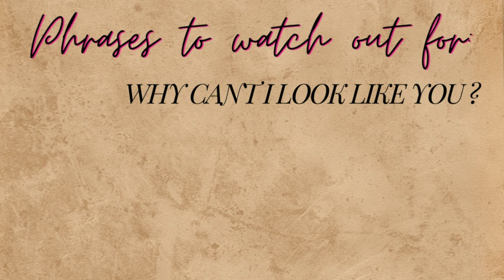HOW TO SPOT A JEALOUS B***H! | Ep.8 | Signs of A Jealous Friend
Don't be fooled! It's a jealous b***h apocalypse among us.
Watch this video for some SURPRISING signs that YOUR friend may be jealous of YOU.

TIMESTAMPS GOOFY:

Sign 1: Over C 1:21

Sign 2: When They Start To Themselves ** *** 2:52

Sign 3: When They Use Certain in a Manner 4:42

STREAM MY SONG CALLED "WHAT YOU TALKIN' BOUT?"

dont mind these hehehe
signs of a jealous friend, how to know your friend is jealous of you , signs of jealousy, how to know if someone is jealous, jealousy, jealous , friends , friendship , winth , what i needed to hear, what i needed to hear series , mynameiselectra, my name is electra